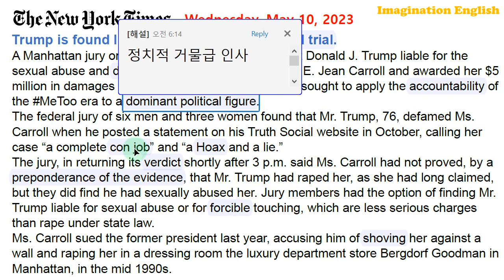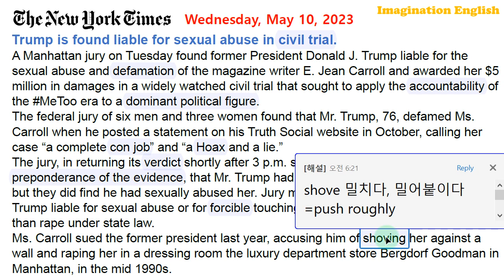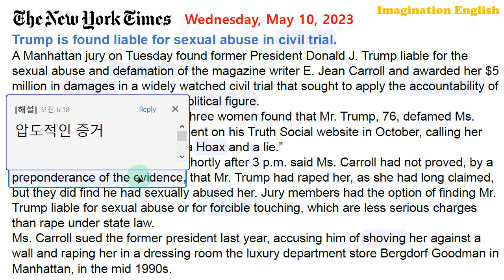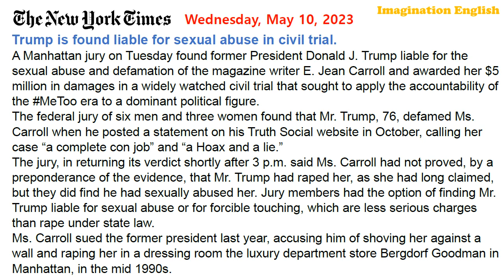[시사영어 1일1문] 트럼프, 성폭행 사건 패소 5백만불 배상 평결 (당일영어뉴스로 영어공부)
[본문]
Trump is found liable for sexual abuse in civil trial.
A Manhattan jury on Tuesday found former President Donald J. Trump liable for the sexual abuse and defamation of the magazine writer E. Jean Carroll and awarded her $5 million in damages in a widely watched civil trial that sought to apply the accountability of the MeToo era to a dominant political figure.
The federal jury of six men and three women found that Mr. Trump, 76, defamed Ms. Carroll when he posted a statement on his Truth Social website in October, calling her case “a complete con job” and “a Hoax and a lie.”
The jury, in returning its verdict shortly after 3 p.m. said Ms. Carroll had not proved, by a preponderance of the evidence, that Mr. Trump had raped her, as she had long claimed, but they did find he had sexually abused her. Jury members had the option of finding Mr. Trump liable for sexual abuse or for forcible touching, which are less serious charges than rape under state law.
Ms. Carroll sued the former president last year, accusing him of shoving her against a wall and raping her in a dressing room the luxury department store Bergdorf Goodman in Manhattan, in the mid 1990s.